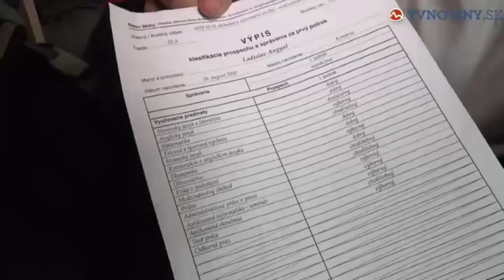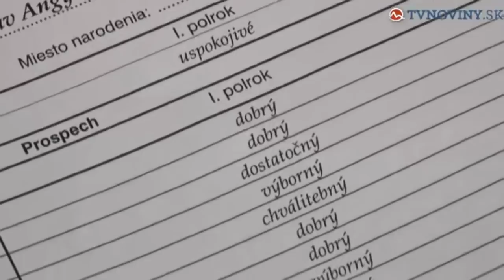🎵 SuperStar 2018 | Příběh Ládi Angyala a jeho mámy. 🇨🇿[POŠTA]🇸🇰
VŠECHNA PRÁVA VYHRAZENA TV NOVA
VŠECHNA PRÁVA VYHRAZENA TV MARKÍZA

Zdravotní stav maminky sedmnáctiletého Ládi Angyala, který diváky SuperStar pobláznil svým optimismem i chytlavou písní Pošta, se zhoršil. Žena trpí mozkovou obrnou, nyní jí navíc začaly selhávat ledviny. Chlapec dělá vše proto, aby rodinu zachránil. Nemá to ale vůbec jednoduché.

Příběh sedmnáctiletého trenéra fotbalu z Komárna, který žije se svou maminkou v otřesných podmínkách, dojímá celé Slovensko i Česko. Chlapec si navzdory těžkému životnímu osudu na nic nestěžuje, srší optimismem a dělá vše proto, aby maminku udělal šťastnou.

Ta je nemocná, trpí dětskou mozkovou obrnou. Aby nemuseli spát na ulici, sehnal Ladislav alespoň jednu malou místnost, kde mohou žít. Tísní se v prostoru, kde prakticky není k hnutí. "Je to sice jedna malá místnost, ale mám tu všechno, co bych měl mít," říká.

Jasno v tom, jak by naložil s výhrou v soutěži SuperStar, má. V první řadě by pomohl mamince, myslel by ale i na sebe. "Mým životním snem je, abych neměl takový život, který jsem měl v dětství, a aby moje děti neměly takový život, jaký jsem měl já," pronesl.

Pomoct Láďovi a jeho mámě se rozhodla i TV Markíza. Přispět dvojici jakoukoliv částkou můžete na číslo účtu veřejné sbírky Nadace Markíza: SK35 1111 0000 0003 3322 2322. Do informace pro příjemce je potřebné uvést heslo LACI.

 Sbírka bude probíhat v obdbobí do 13. do 25. března 2018.

Láďu čekají ale ještě těžké zkoušky. Maminka přiznává, že její zdravotní stav se za poslední týdny zhoršil. "V podstatě už to mám spočítané, protože už mi začínají odcházet ledviny, kromě toho mám dětskou mozkovou obrnu, takže o pohybu se příliš mluvit nedá. Mám u sebe stále berli, když chci jít ven," říká. Její zpověď přináší tvnoviny.sk.

Sám Láďa si uvědomuje, že maminka je na tom špatně, přesto se nevzdává nadějí. "Pevně věřím, že se její stav zlepší," dodává.